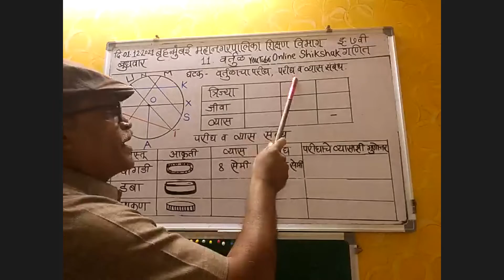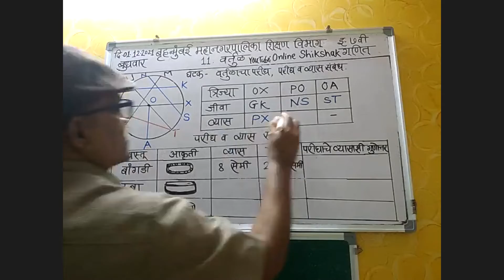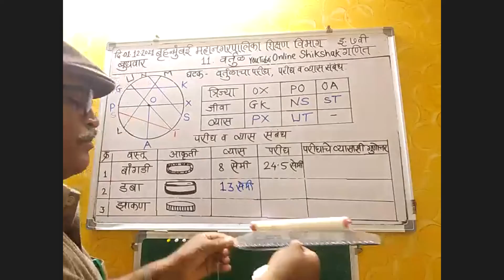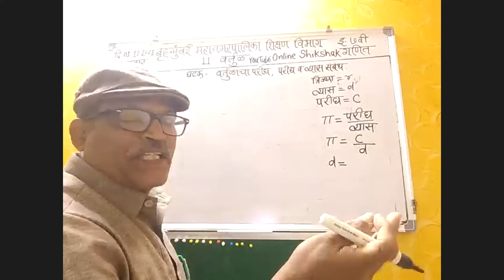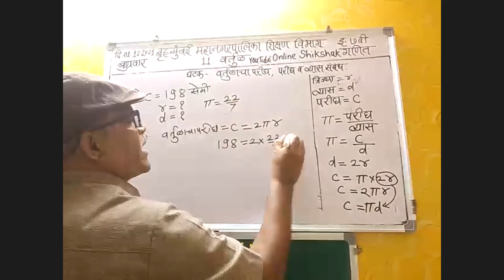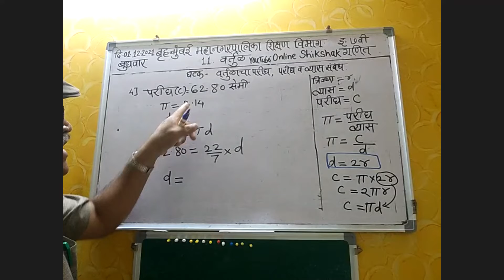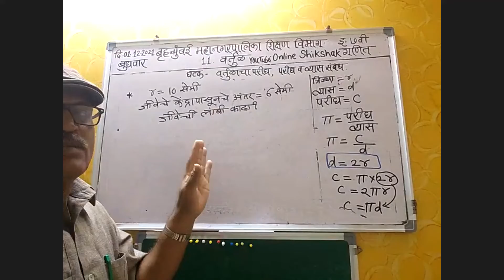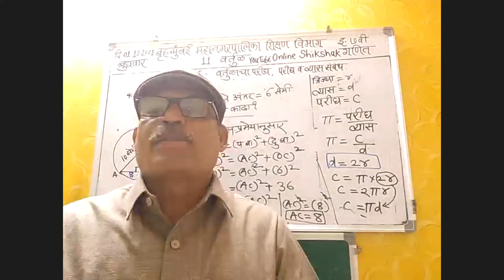BMC Edu Marathi 7th Std 01/12/2021गणितघटक: 11.वर्तुळाचा परिघ व व्यास यामधील संबंध श्री.गोविंद गुंजाळ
इयत्ता:  -सातवी
माध्यम:-मराठी
 वार व दिनांक :- बुधवार
* दि.01/12/2021
वेळ:- 8.00ते 8.45
विषय:- गणित
घटक:- 11.वर्तुळ
उपघटक:- वर्तुळाचा परिघ व व्यास यामधील संबंध
तज्ज्ञ मार्गदशर्क:- श्री.गोविंद गुंजाळ